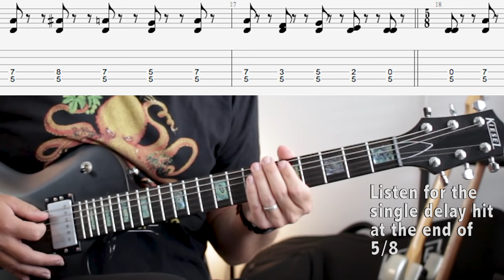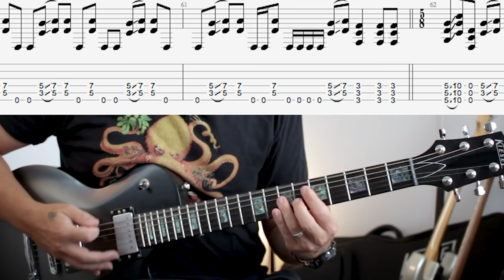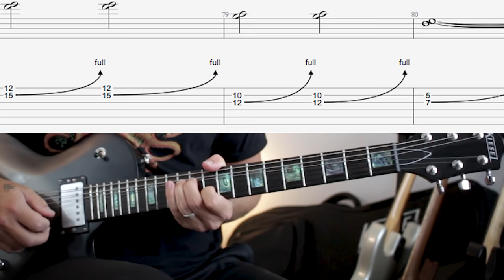Tool Pneuma Guitar Tutorial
In this week's lesson, we check out Pneuma by Tool.

Enjoy these lessons? Looking for TABs?